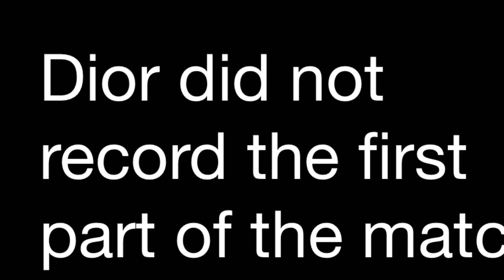MC5 | iOS Challenger Series Cup Blue #2 May 2019 Vs CraZe